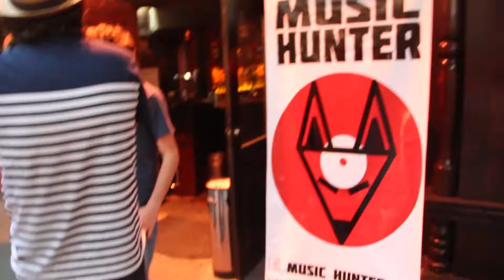El Cantar De Los Nibelungos by Music Hunter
Aftermovie de la mitológica velada en la Taberna Woko, gracias a todos por hacerlo posible, mucho mucho amor